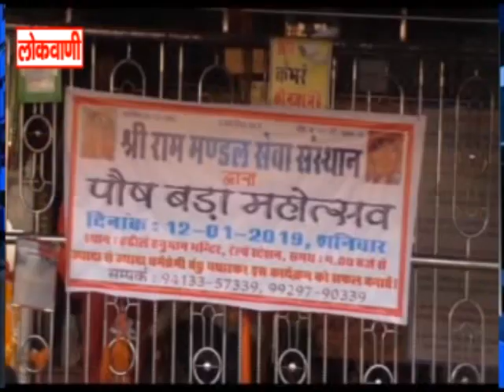पौषबड़े का लगाया भोग...लोकवाणी यूट्यूब चैनल करे सब्सक्राइब